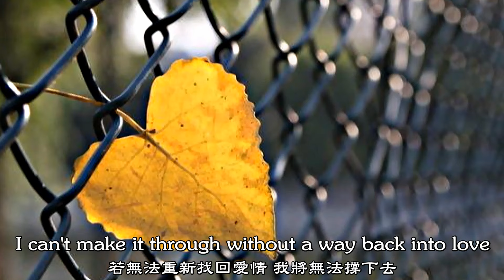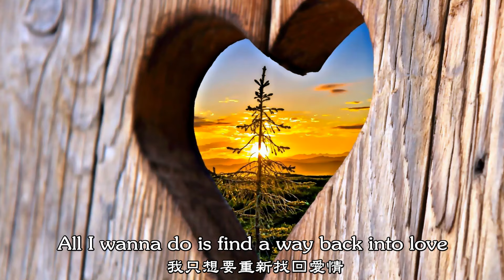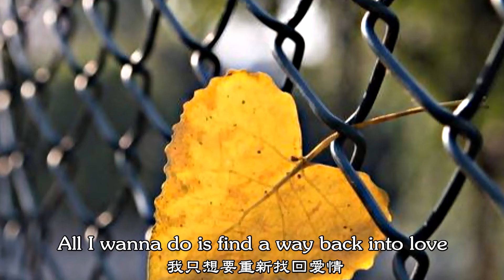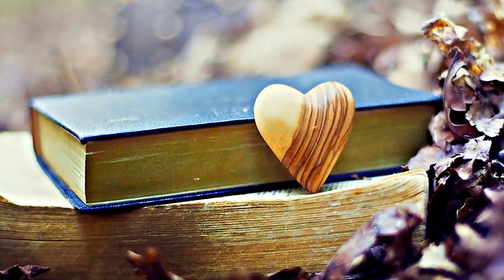Way Back Into Love《回歸愛情》~ Hugh Grant & Haley Bennett中英歌詞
Hugh Grant休葛蘭 & Haley Bennett茱兒·芭莉摩 ~ Way Back Into Love《回歸愛情》
✮✮✮2007年電影『Music and Lyrics K歌情人』主題曲